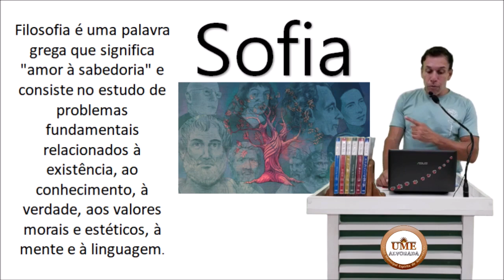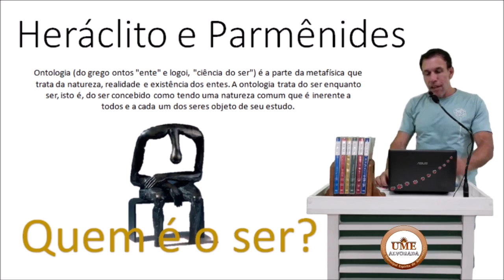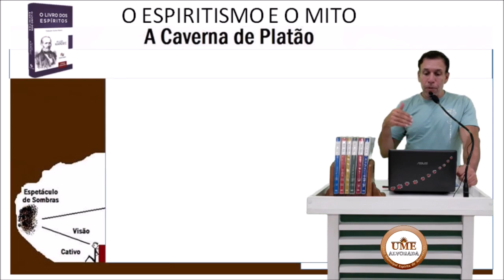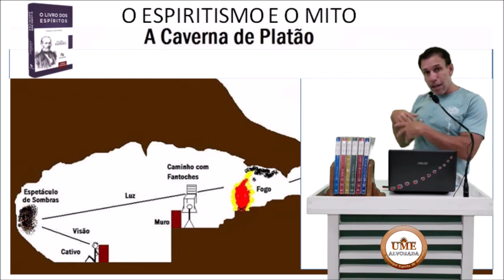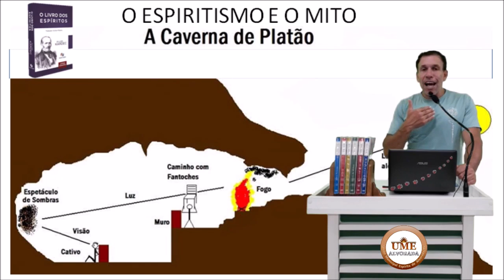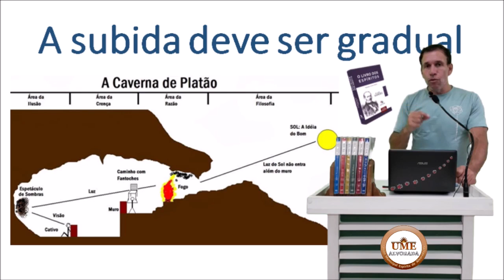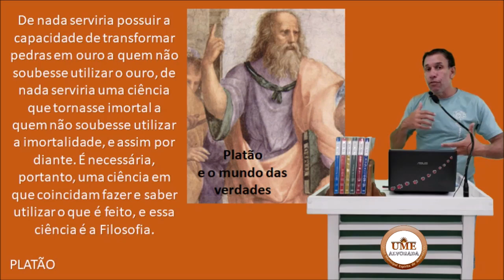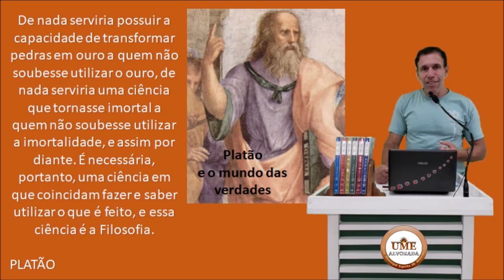FILOSOFIA ESPÍRITA, Em Busca da Verdade União Municipal Espírita-Alvorada-RS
Uma breve reflexão sobre o Mito da caverna de Platão sob a luz do Espiritismo